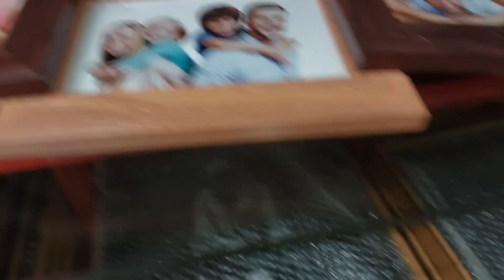ఇవి చాలా బాగున్నాయి 👌💕❤️👍